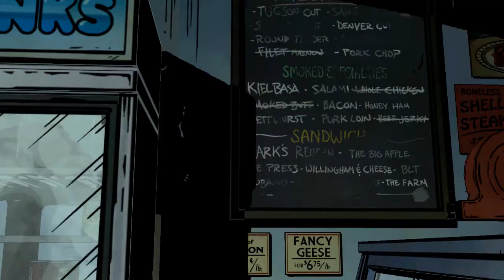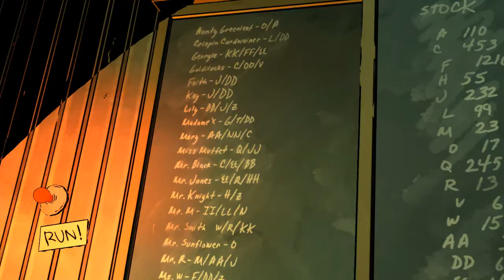The Wolf Among Us #17 - Das Labor ♥ Let's Play The Wolf Among Us [deutsch]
☆:*´¨`*:.•.¸¸.•´¯`•.♥ 17 ♥.•´¯`•.¸¸.•..:*´¨`*:.☆
Wir entscheiden uns als erstes zum Metzger zu gehen und dort erfahren wir wirklich einige interessante Dinge, die uns weiter bingen.

☆:*´¨`*:.•.¸¸.•´¯`•.♥ Ínfos zum Spiel: ♥.•´¯`•.¸¸.•..:*´¨`*:.☆
Spiel: The Wolf Among Us
Dieser Part spielt in Episode 4
Genre: Adventure
Entwickler: Telltale Games

The Wolf Among Us beginnt dort, wo auch schon The Walking Dead begann: in einem Auto. Bloß handelt es sich diesmal nicht um einen Streifenwagen, sondern um ein Taxi. Und drinnen sitzt auch kein verurteilter Mörder, sondern der große böse Wolf. Aus Rotkäppchen. In Menschengestalt. Klingt komisch, kann aber schon mal passieren, wenn Märchenfiguren in die reale Welt flüchten und sich dort mit einem Hexenzauber (»Glamour« genannt) als Ureinwohner ausgeben.

The Wolf Among Us basiert nämlich auf der Comicbuchreihe Fables von Bill Willingham, die eine ganz ähnliche Prämisse verfolgt wie die aktuell erfolgreiche US-Fernsehserie Once Upon a Time, aber schon ein paar Jahre mehr auf dem Buckel hat als die TV-Serie. Allerdings ist die Telltale-Adventure-Version keine einfache Umsetzung der Vorlage, sondern erzählt - genau wie schon The Walking Dead - eine eigene Geschichte. Und eine sehr spannende noch dazu. Die erste Episode mit dem Untertitel »Faith« jedenfalls macht Lust auf mehr, auf viel mehr sogar.

Das fängt schon mit der ebenso ungewöhnlichen wie stimmigen Ausgangslage an: Die Exil-Märchenfiguren leben nicht irgendwo, sondern in New York City, in einem eigenen Viertel namens Fabletown. Nun ja, zumindest leben hier jene Figuren, die durch den bereits erwähnten Zauber wie Menschen aussehen, denn jene armen Schlucker, die sich den Zauber nicht leisten können, hausen außerhalb der Stadt auf einer abgelegenen Farm, damit normale Menschen (auch »Mundies« genannt) nicht spitzkriegen, dass irgendwas im Busch ist.
Das wiederum passt freilich nicht allen Ausgesperrten in den Kram, weshalb sie immer mal wieder ausbüchsen und anschließend zurück zur Farm verfrachtet werden müssen. Was das mit der Geschichte von The Wolf Among Us zu tun hat? Ziemlich viel, denn der große böse Wolf sorgt in (Menschen-)Gestalt von Sherriff Bigby Wolf in Fabletown für Recht und Ordnung. Und genau diesen großen bösen Wolf spielen wir selbst.

Nähere Details zur Story wollen wir an dieser Stelle aber gar nicht verraten, denn an jeder Ecke lauert eine überraschende Wendung, und die möchten wir natürlich nicht spoilern. Bloß so viel sei gesagt: Bigby Wolf muss einen grausamen Mord aufklären - und zwar buchstäblich vor seiner eigenen Haustür. Wie in einem guten Krimi gilt: Jeder ist verdächtig.

Hilfe bekommen wir bei unseren Ermittlungen von Snow White. Schneewittchen arbeitet in Fabletown als Assistentin des stellvertretenden Bürgermeisters Ichabod Crane, den geneigte Film- oder Literaturratten vielleicht aus Sleepy Hollow kennen. In The Wolf Among Us ist mit dem Kerl jedoch nicht sonderlich gut Kirschen essen; der stellvertretende Bürgermeister vermutet hinter jeder Ecke eine Verschwörung und schiebt Bigby kurzerhand die Schuld am Mord in die Schuhe, weil der seine Pflichten als Sheriff angeblich nicht richtig erfüllt hätte.
Wer Crane nicht kennt und ohnehin wenig mit Märchen und Mythen am Hut hat, dem hilft das sogenannte »Book of Fables«: Wenn wir mit einer neuen Figur in Kontakt kommen, schalten wir dort einen entsprechenden Eintrag frei, der uns nähere Informationen liefert und uns nebenbei auch erklärt, welchen Platz diese Figur in der Welt von The Wolf Among Us einnimmt.